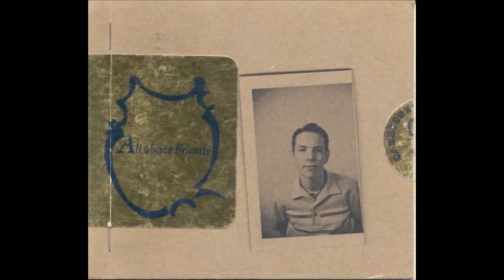JOUGH DAWN BAKER Five Twenty Four